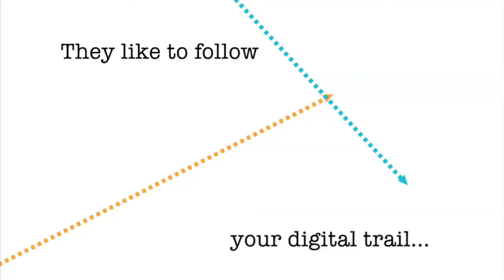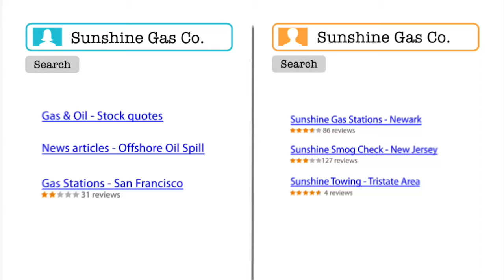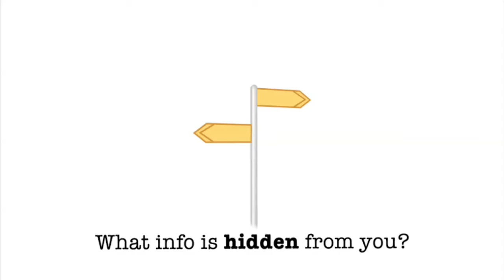Online Targeting and Tracking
Highlights how search information is tracked online. Use this video in your classroom in conjunction with the lesson plan, Does It Matter Who Has Your Data?